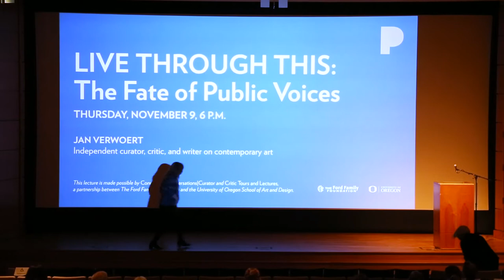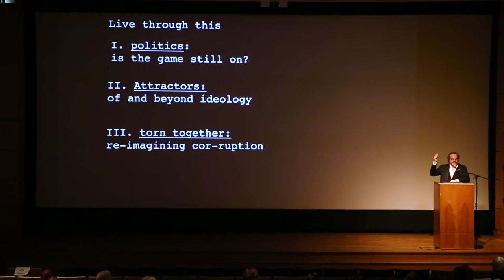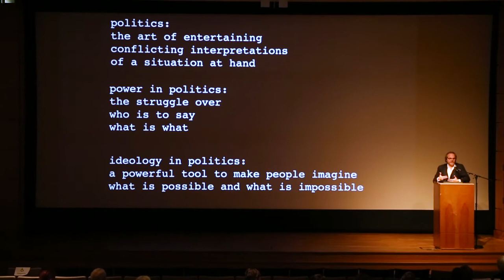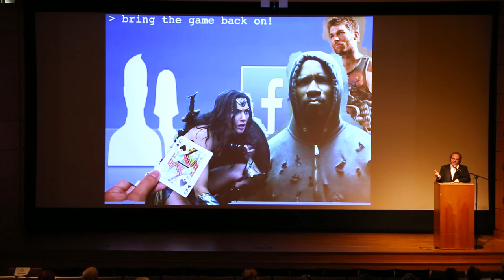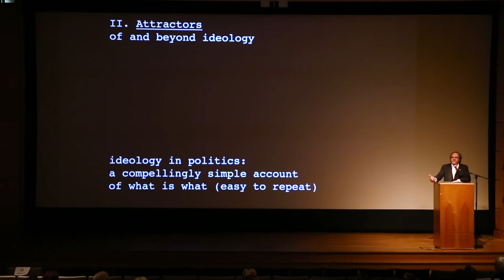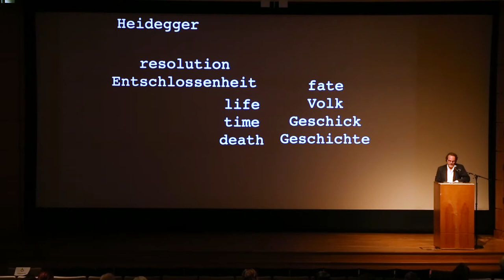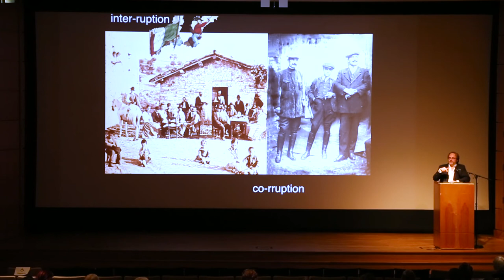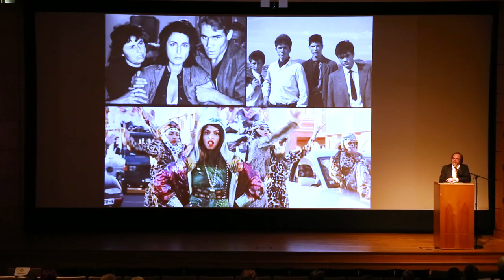LECTURE: Jan Verwoert - November 9, 2017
Jan Verwoert, Independent curator, critic, and writer on contemporary art

An influential cultural theorist based in Berlin, Jan Verwoert addresses the existential condition of critical writing. “The model of one person passing judgment on others has become ridiculous,” he says. “Art, life, politics—we’re in it together after all, even and especially now that societies are forcefully split. What does it take for a voice to articulate intuitions and observations in a manner that allows for very different people to relate to a public thinking process? Urban satire can do it. Is this because laughing at the state of the world awakens a sense of grotesque, yet fateful connectedness?”

This lecture was made possible by Connective Conversations, Curator and Critic Tours and Lectures, a partnership between The Ford Family Foundation and the University of Oregon School of Art and Design.

This lecture was recorded on November 9, 2017 in the Whitsell Theater at the Portland Art Museum